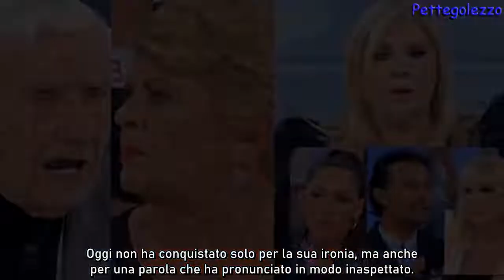Uomini e Donne: Alessandro smonta Pinuccia. Tina: l’attacco esalta il web